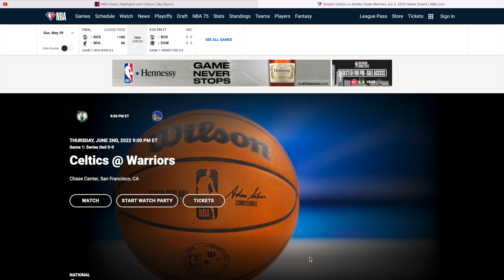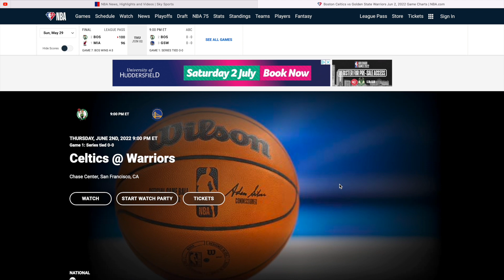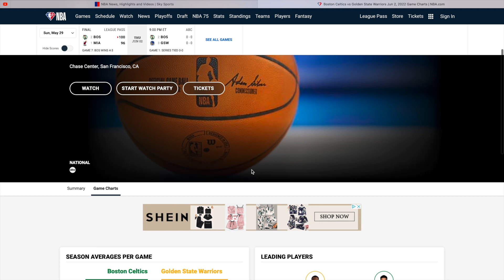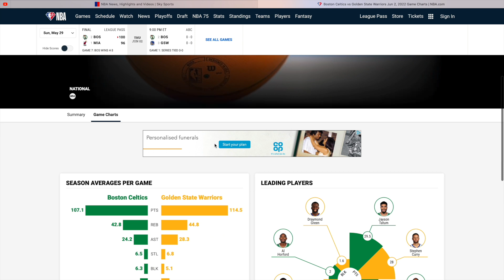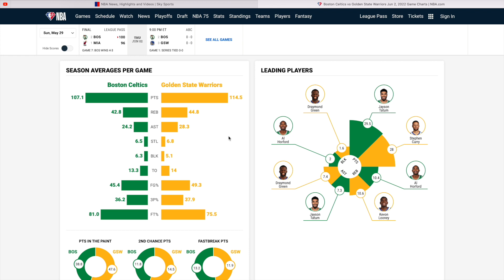終於見到總決賽既對手，Golden State Warriors要迎戰👊Boston Celtics, 究竟係一代新人勝舊人定係Curry又重建皇朝呢？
GSW要Win呀！

NBA Finals Game 1， Suns挾主場之利勝出，可唔可以延續優勢順利奪冠？要睇公鹿幾樣野改唔改！

終於NBA Finals有新面孔！ Bucks Vs Suns！字母對CP3係咪咁旗鼓相當呢？再同大家懷舊一番Suns同Bucks廿三十年有過咩球員有名！